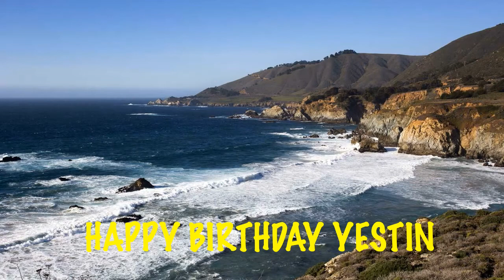Yestin Beaches Playas - Happy Birthday